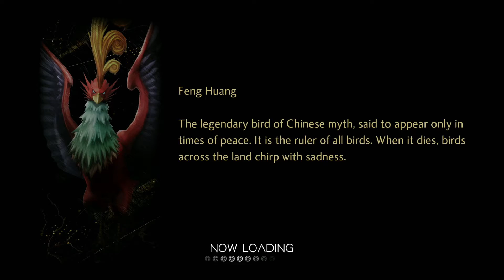Shin Megami Tensei Part 25: Temple Of Eternity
We wrap up nearly every side quest we can do as of now and progress into the Temple Of Eternity